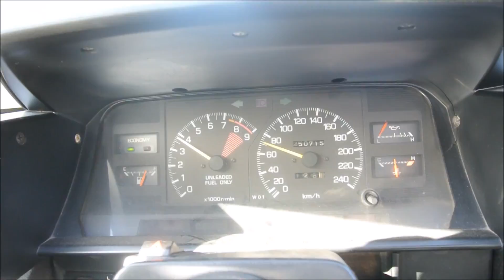Driving a car I built for the first time - Toyota MR2 mk1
After making engine assembly, transmission rebuild, wire harness restoration and many more overhaul videos, I think its finally time I make a video of me actually driving my 1987 Toyota MR2 mk1 AW11.

I actually managed to get it started a few days ago and it was unreal. I managed to take out an engine out of a car, get it machined, assemble it myself and put it back in. And the car actually drives. Unreal.

There was some troubleshooting in the begging because I had stabbed the distributor a tooth off, but after that was resolved the car started just fine. I took it for a few short drives, changed the oil twice already, but this video is me driving the car on a nice open road for the first time, and its the longest drive I had with so far definitely.

My now stock-ish 4age bigport engine seems really healthy, but I think I can squeeze a few more hp and improve the power curve by playing with the adjustable cam pulleys and maybe even ignition timing some more.

What I will definitely be changing in the very near future is the obnoxiously loud exhaust that got on my nerves after 20 minutes of driving. It doesn't sound bad but its far too loud to be enjoyable.

Other than that my MR2 feels really great. Its not overheating, it goes, it stops, it accelerates which is beyond amazing for me. 2.5 years ago I didn't even know how to change the oil and now I'm driving a car I built myself. I am probably repeating myself here but I just have to.

So overall the car feels really nice. Its a proper driving experience without any electronic aids. My MR2 is fully analog and that makes it beautiful. Mid-engined, no power steering, no ABS, no ESP. The car and driver connection can really be felt.

So, after all the hard work and rebuilding its time to start another chapter in my journey, one where I actually get to drive My MR2 and rev that 4AGE engine instead of just looking at it in the garage all the time.

- FOLLOW HIM AT: ミカヅキBIGWAVE -